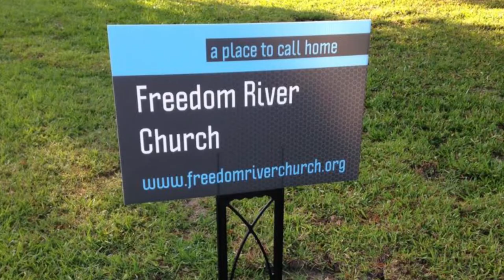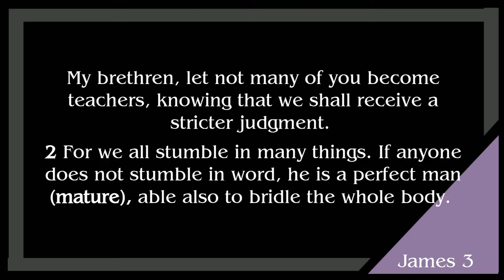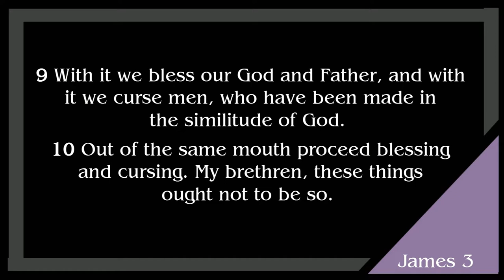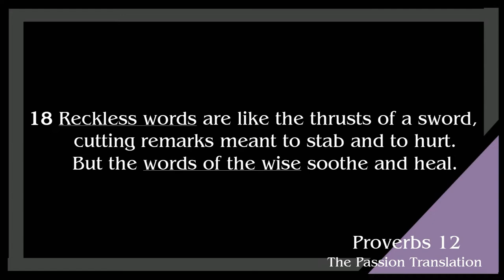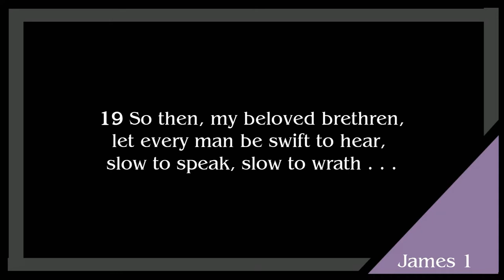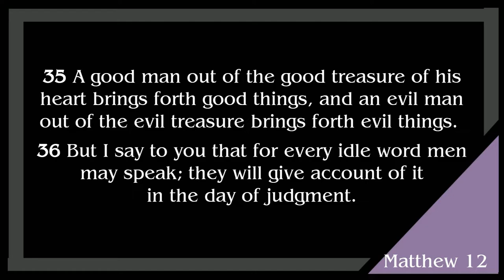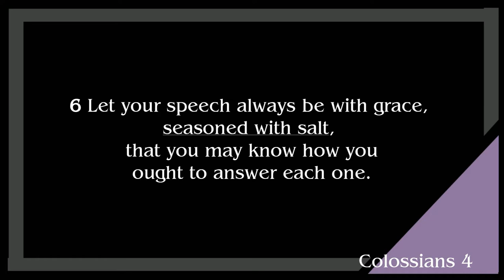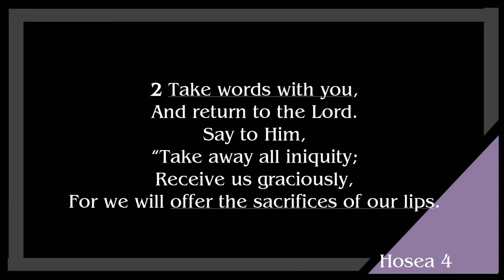Freedom River Church Sunday Message 1/16/22